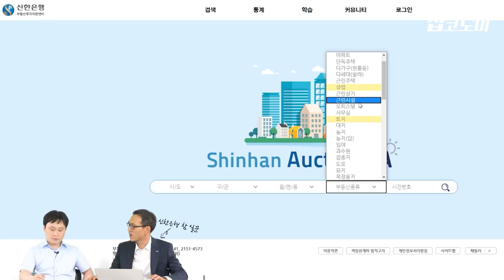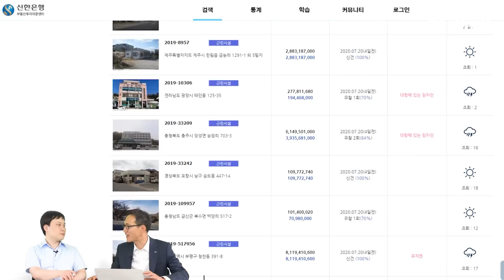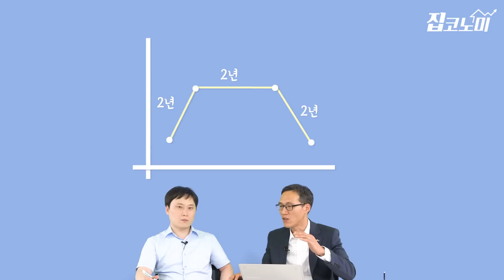"망했다" 소리 나오는데도 가격이 계속 오르는 이유 / 우병탁 집터뷰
경기가 역대급으로 안 좋다는데 꼬마빌딩 가격은 왜 계속 오를까요. 우병탁 신한은행 부동산투자자문센터 팀장님과 짚어봅니다.